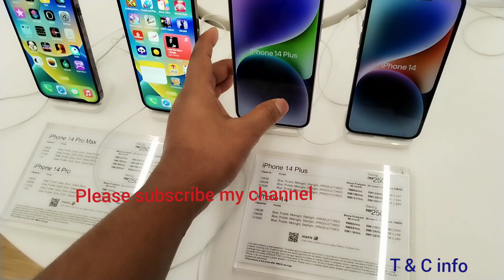IPhone 14 pro max,iphone 14 pro,iphone 14 plus,iphone 14 latest price,review, unboxing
iphone review
iphone unboxing
iphone 14 series recent price update in malaysia
iphone 14 pro max vs samsung s22 ultra zoom moon test